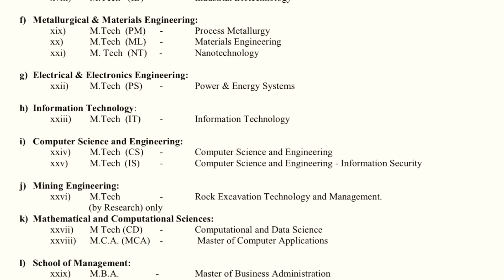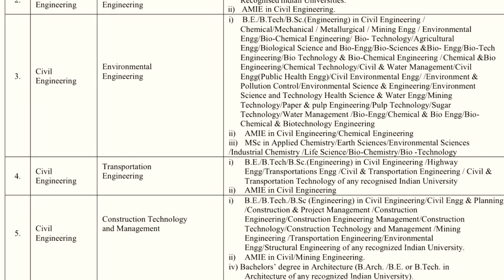M.TECH RESEARCH 🔥 NIT SURATKHAL 🔥||| SAFE SCORE??||ELIGIBILITY||IMPORTANT DATES||SIDDHARTHA LIVE